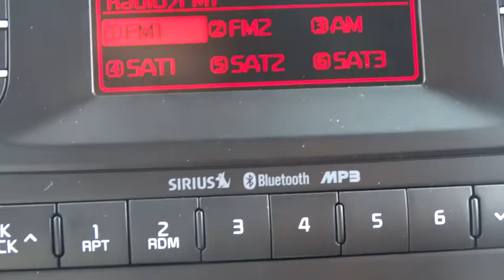2015 Kia Soul Concord, Charlotte, Gastonia, Matthews, Huntersville, NC K150534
2015 Kia Soul
2015 Kia Soul 5dr Wgn Auto Base - Stock#: K150534 - VIN#: KNDJN2A25F7765996

7550 Hendrick Auto Plaza NW

Base trim. Bluetooth, Head Airbag, Aluminum Wheels, iPod/MP3 Input, Satellite Radio. Warranty 10 yrs/100k Miles - Drivetrain Warranty; CLICK ME! KEY FEATURES INCLUDE: Satellite Radio, iPod/MP3 Input, Bluetooth. MP3 Player, Aluminum Wheels, Keyless Entry, Privacy Glass, Child Safety Locks. WHO WE ARE: We devote ourselves to helping and serving our customers to the best of our ability. It is our honor to have you visit our dealership and drive the vehicle of your dreams home. Our goal is to offer the most modern and convenient access to up-to-date and accurate information, which our customers have come to expect and rely upon for all of their automotive needs. Please confirm the accuracy of the included equipment by calling us prior to purchase.